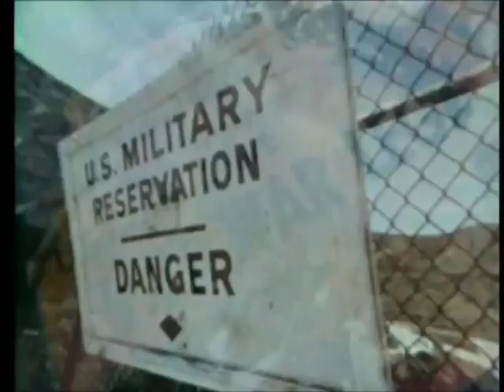Jefferson Airplane - Greasy Heart (Trip Soup remix)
-IF YOU CAN COLABORATE WITH MY CHANNEL YOU CAN MAKE ME A DONATION
-SI QUIERES COLABORAR Y AYUDAR A CREAR MÁS CONTENIDO PUEDES DONARME